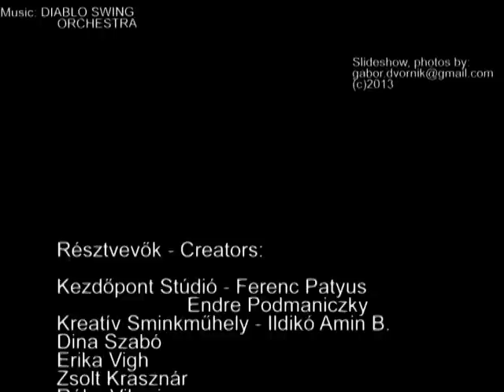Dark Beauty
Dark & Fashion photographic project slideshow.